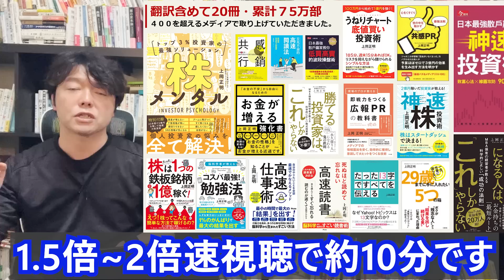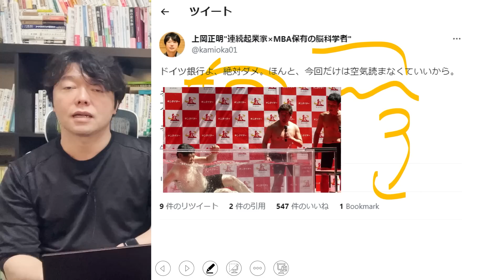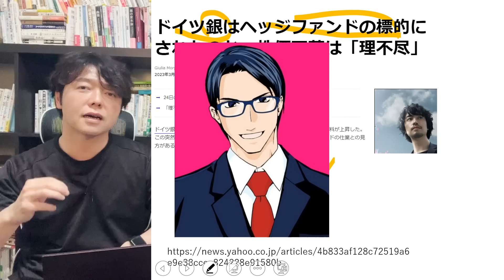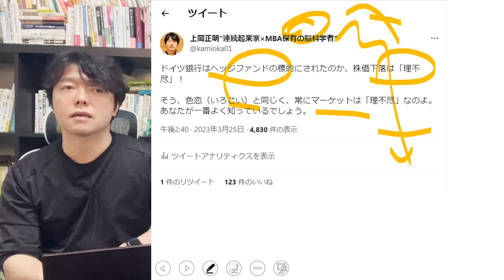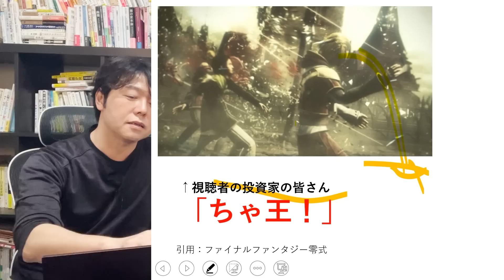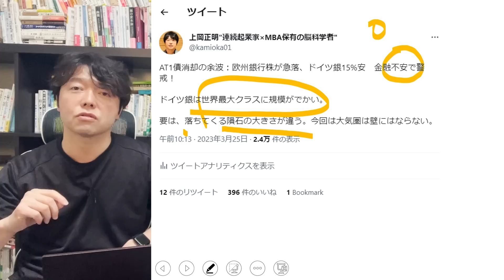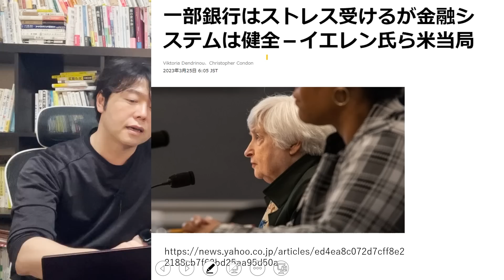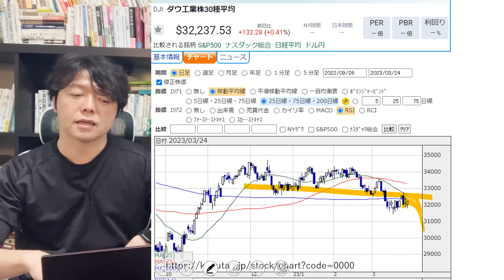ドイツ銀行が破綻危機？金融システム崩壊や株式マーケットへの影響を考える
👇丸善ジュンク堂のオンライン書店セミナー✨

１．学び続けること
２．継続すること
３．失敗を恐れないこと
４．行動しながら改善すること
５．脳科学と心理学による「原理原則」に基づいた科学的アプローチをすること